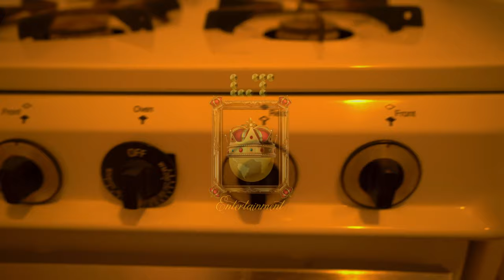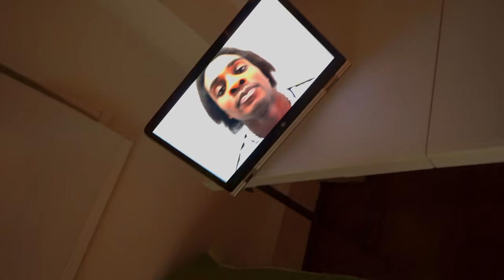Felix - Injustice (Music Video)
Music video expressing my thoughts on law enforcement brutality and abuse of power, across the world. For example, in the United States Of America, where we have cases of racial profiling and injustice, African Americans and the world are taking a stand against this, as we have seen numerous amount of protests around the world addressing these issues.
African Countries like Nigeria with cases like (SARS), which is a section of law enforcement which has committed tons of criminal acts, against harmless innocent Nigerian civilians. Nigerians have taken to the streets to protest against that.